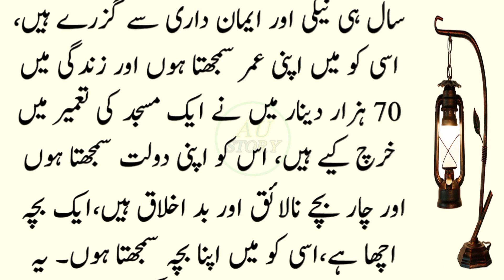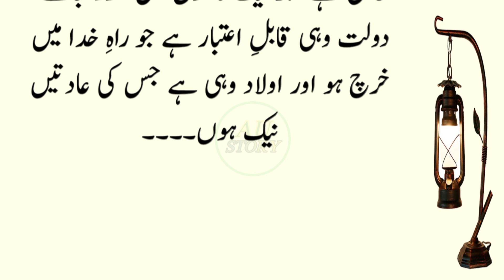Thajir aur Naik Badshah | Islamic Story | Moral Stories In Urdu & Hindi | #56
Editor: __________________Abu anas